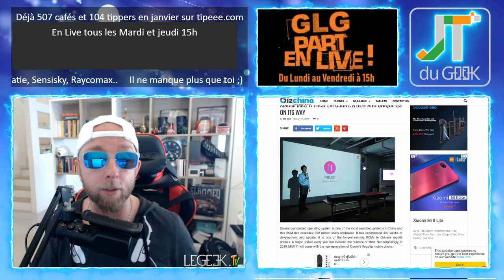Miui 11, Rasoir Amazon, Nike air Aliexpress, the Punisher S02, Accrotidienne BTTv 11 jan 2019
GLG part en Live dans l’Accrotidienne Blabla Tech et TV du 11 janvier 2018 et du Lundi au vendredi entre 15h et 16H heure d’hivers

– Tombola Geek du mois, cadeaux aux choix.
– Mui 11
– Legeek.Tv Plus , Rasoir Amazon,
– A venir: Nike Air Max 270 Aliexpress, WTS et/ou perche invisible, Xiaomi Mi 8 Lite (en attente: Zoji Z11, Cubot X19)
– Les films à venir: GLASS
– Mes séries Tv et Youtube: The punisher, Viking S05E17, manifest, Nightflyers, Trance

Nouvelles formules.

Au programme du Lundi, mercredi et Vendredi:
00:00 Mise en place
02:00 News tech du jour
12:00 Films et série TV de ma semaine
17:00 Vidéo Youtube que j’ai aimé et mes vidéos Youtube
20:00 Le billet d’humeur de GLG
25:00 Mes news tech, produits reçu et test à venir
30:00 Vos commentaires de la veille
32:00 Au-revoir, bisous et à demain

Au programme Mardi et Jeudi en Live:
00:00 Mise en place
02:00 Présentation et intro
03:00 10-15 mins de news Tech, produits reçus et mes news tech
18:00 LIBRE Antenne et question réponse sur le Chat
32:00 Au-revoir, bisous et à demain